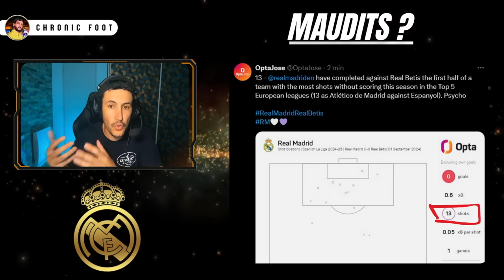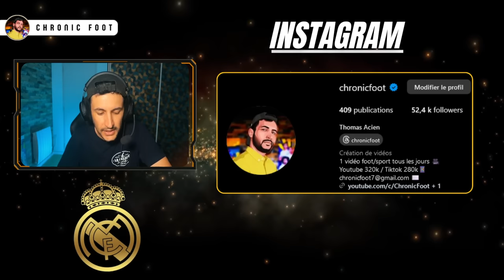🔥MBAPPÉ EST LIBÉRÉ !! DOUBLÉ SALVATEUR (Real Madrid 2-0 Betis)